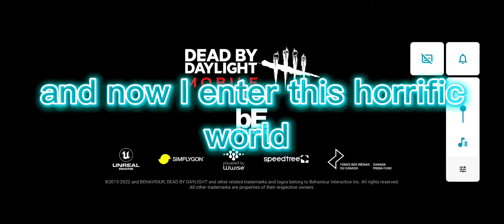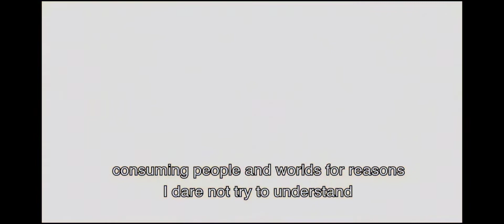entering DBD [Dead By Daylight]